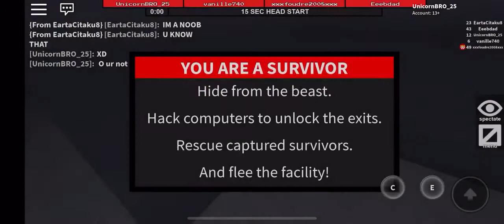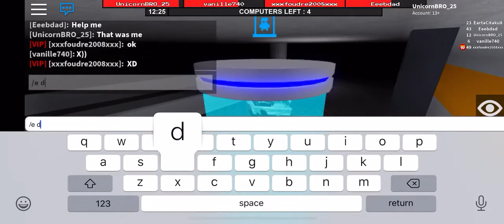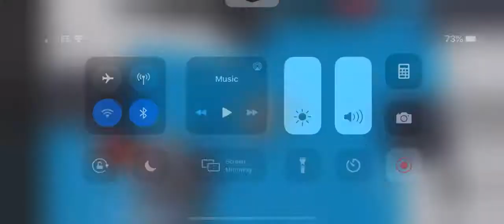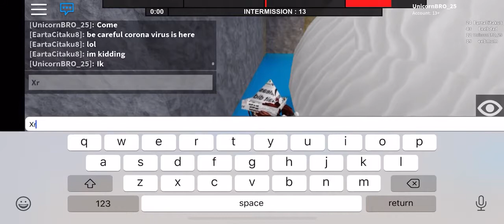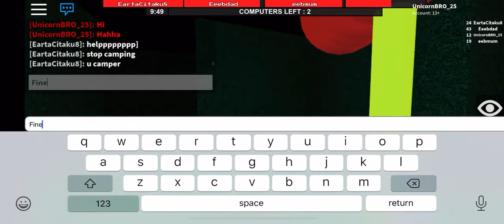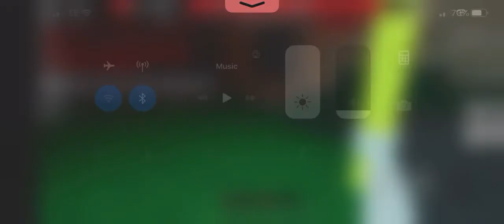Playing Flee The Facility